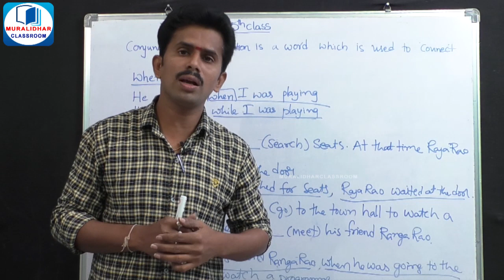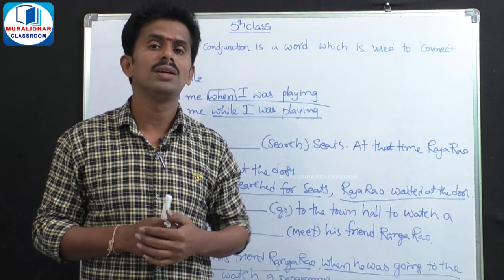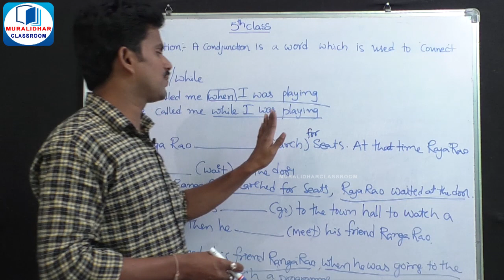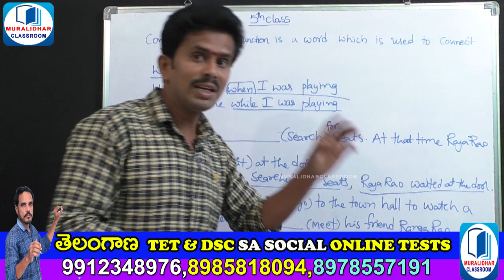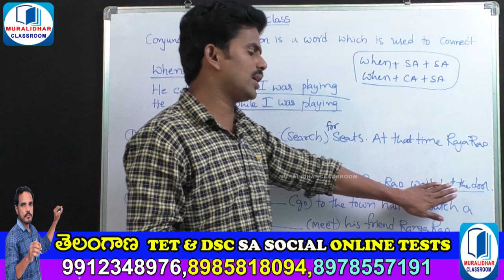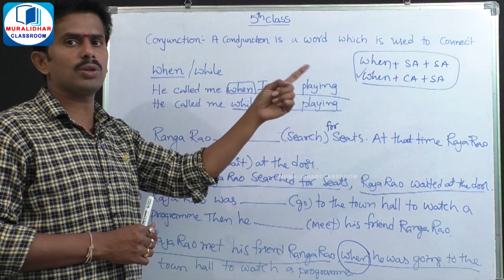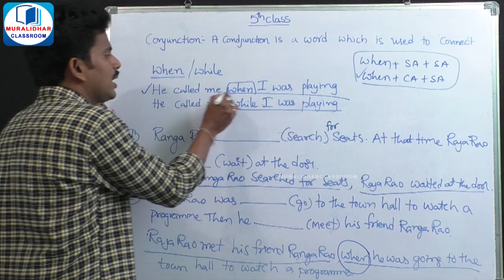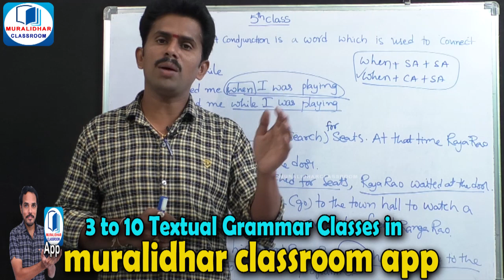తెలంగాణTET English, textual grammar,3to10textual grammar classes,muralidharclassroom app, TETENGLISH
TelanganaTET&DSC Tetpreparation DSCplan#

onlinetests#sasocial#tet&dsc#group4preparation#
SA SOCIAL & English Online Tests కొరకు సంప్రదించండి
3rd - 10th Text Book Grammar Classes కొరకు
ఈ క్రింది లింక్ ను అనుసరించండి

my school my work